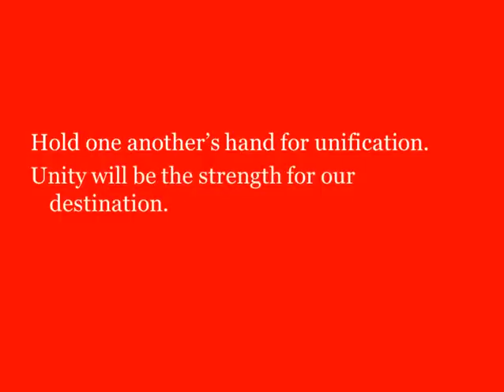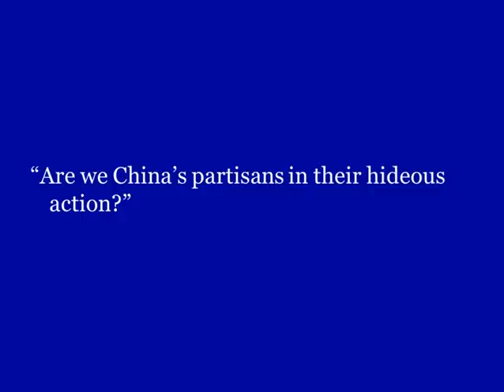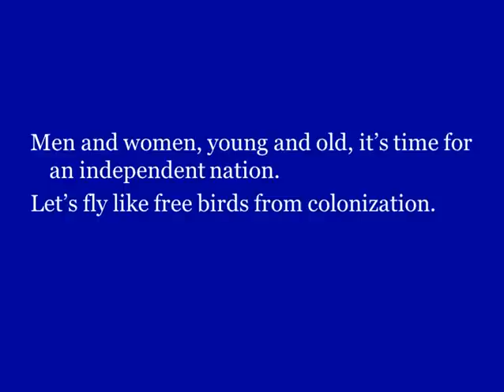REMEMBER by Jigme Dorjee DAGYAP - 100 Thousand Poets for Change Free Tibet!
REMEMBER  by Jigme Dorjee DAGYAP
100 Thousand Poets for Change

The colors used in this video are all the colors in the Tibetan flag. The red and blue rays from the rising sun on the Tibetan flag alternate like each screen in the video with the exact number of red and blue (12) as on the flag. The video begins with yellow as the rising sun and ends with yellow as well and then the mantra at the end is surrounded by green representing the fields of grass in Tibet.